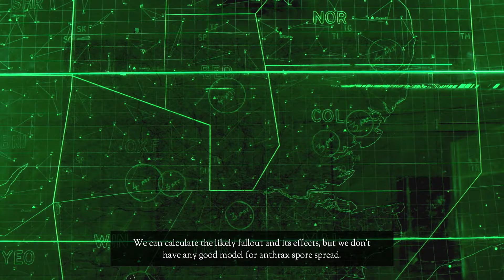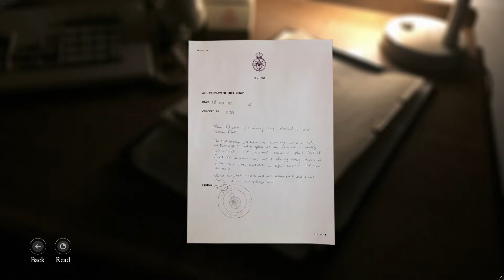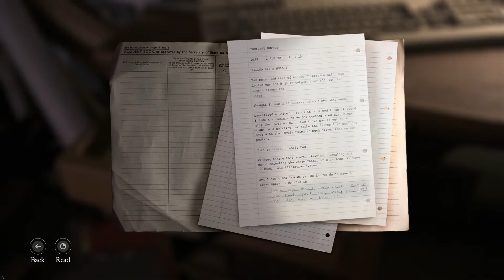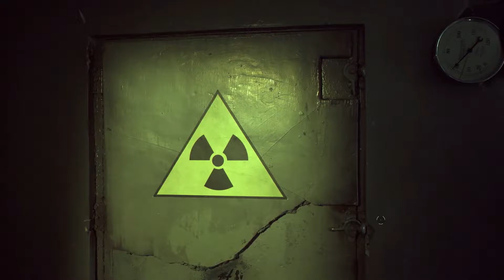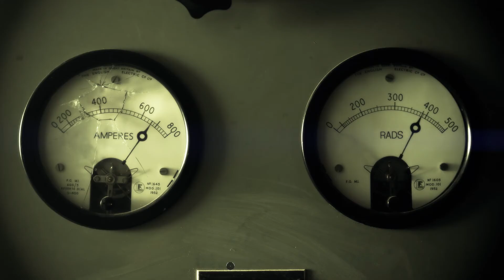The Bunker - OUCH!! - Part 3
I'm hurt bad!! It REALLY smarts!! & this place is falling apart fast!!

In the game, players will follow the daily routine of the main protagonist, John. When an alarm is triggered, players will have to guide John around the bunker to venture into forgotten areas, recovering the character's repressed memories and unlocking the secrets of The Bunker. The player is presented with live action footage throughout the entire game, with a Point and click style of adventure gameplay. Utilizing a third and first person camera, the player is presented with both flashback sequences and present day footage of an underground nuclear bunker.